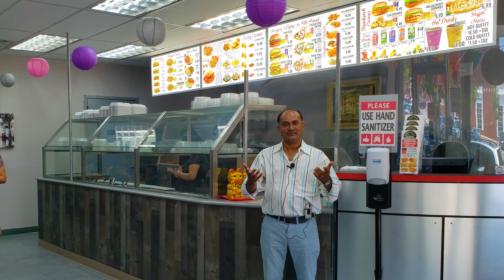Rainbow Restaurant Glen Cove, NY - Chamber Member Spotlight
On June 7th 2021 The Glen Cove Chamber of Commerce, City of Glen Cove and Downtown BID welcomed Mr. Jeff Jafar, owner of Rainbow Restaurant on the occasion of their grand opening.

~ Order Online For Delivery ~

~ Call Rainbow Restaurant To Place Your Order ~

Monday - Wednesday: 11:00am - 9:00pm
Thursday - Saturday: 11:00am - 10:00pm